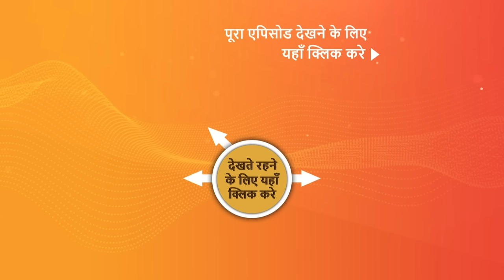NEW! Vanshaj | Ep 268 | 18 April 2024 | Teaser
Episode 268: Yukti Helps Gargi
Gargi, feeling upset that DJ favored Koyal, schemes to turn DJ against Koyal. Srishti then threatens DJ, and later, Dhanraj alerts DJ to a deliberate plot against him.